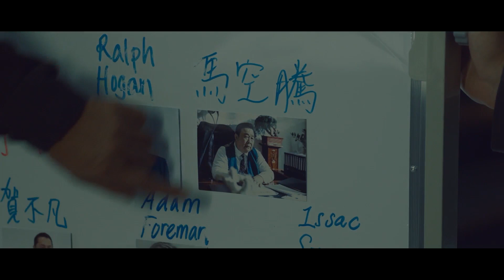Chasing the Dragon II_Wild Wild Bunch - CINEMA 21 Trailer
Chasing the Dragon II: Wild Wild Bunch diangkat dari kejadian nyata yang pernah terjadi di Hong Kong pada 1990-an. Logan (Tony Leung Ka Fai) adalah kepala geng yang melakukan bisnis perdagangan manusia.

Untuk menangkap ketua geng, kepolisian Hong Kong memutuskan untuk mengirim Sky (Louis Koo), agen rahasia yang misinya adalah untuk menyusup, menyelamatkan sandera dan menangkap seluruh kelompok Logan dan membawa mereka ke pengadilan.